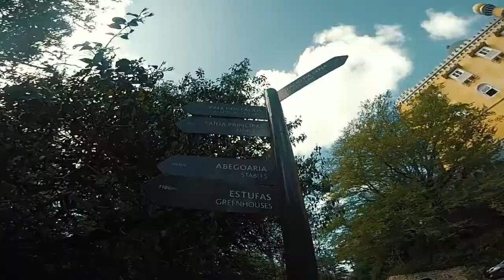LISBON - Portugal /travel video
Hi everyone, I'm Karolay

Instagra: _kaayss_